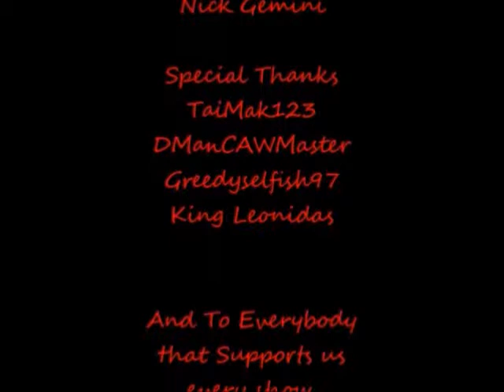NCWL Thursday Power [4/30/2015]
CARD
The Team Rocket Grunts (Pokemon) VS Pulp Fiction (Vincent & Jules)
Patrick Bateman (American Psycho) VS Chef Boyardee
Steve Austin (Bionic Man) VS RoboCop
NiGHTs (NiGHTs Into Dreams) & Blaze Fielding VS Cassie Cage & Santanico
MAIN EVENT
Fire Marshall Bill VS Barney Fife